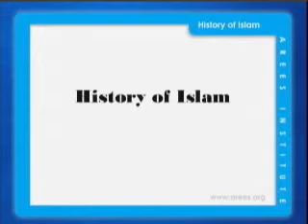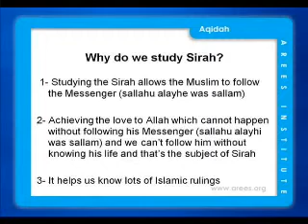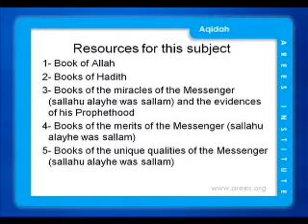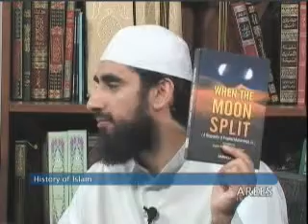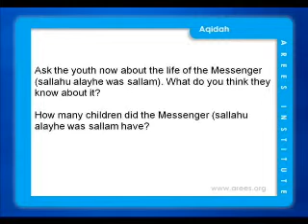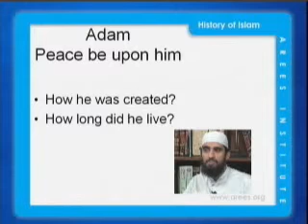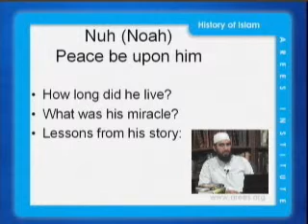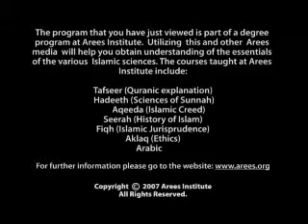HIST 1107 - Prophet's Biography I 1/8 - Sheikh Dr. Isam Rajab - AREES E-University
History of Islam I